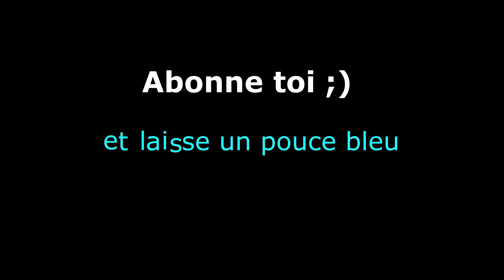STATE OF DECAY 2 FR #1 : Installation de la base !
Gameplay | Let's Play FR (Français) sur State of Decay 2 (Xbox One - PC)